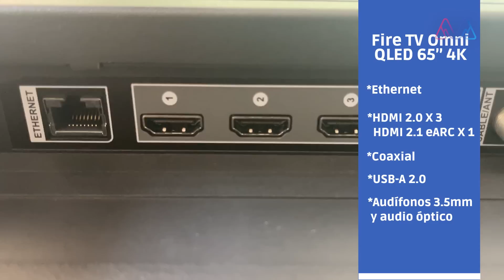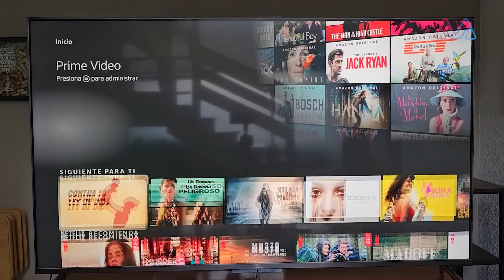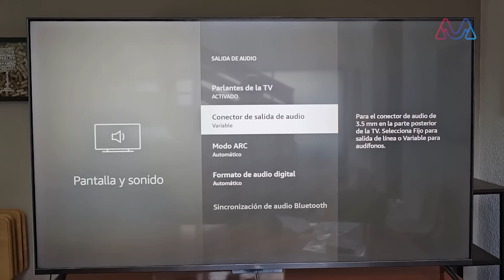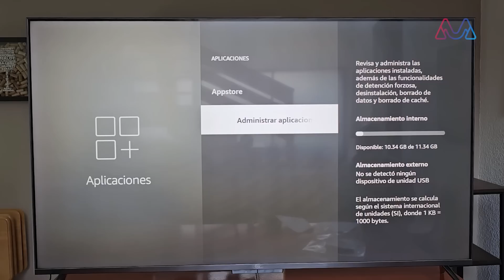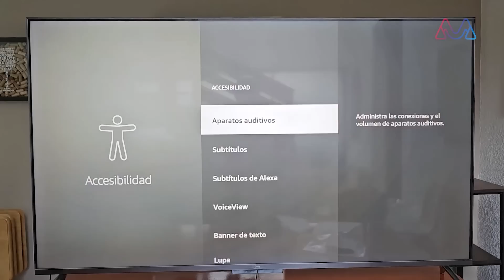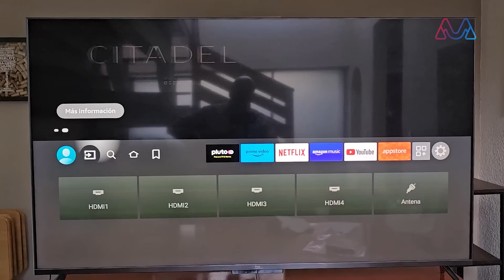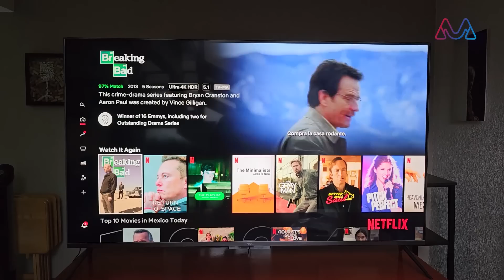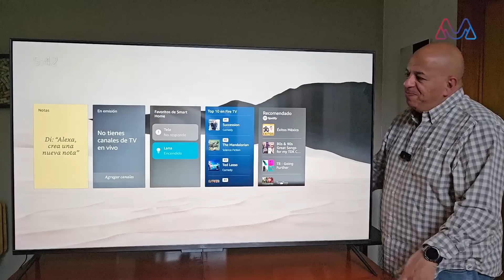Televisión marca Amazon: fire tv omni, ¿Qué ofrece?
¡Por fin! Tuve la oportunidad de probar una de las primeras pantallas de Amazon llamada fire tv omni, que es la seria de mayor tecnología. 4K en varios tamaños, tecnología QLED y muchas carcterísticas más. ¿Qué te parece? ¿Le darías la oportunidad?